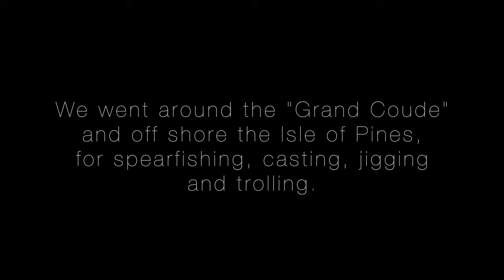2019 Fishing Trip in REMOTE places in the south of New Caledonia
This little movie is a summary of our fishing trip in the south of New Caledonia, 7 days of pure pleasure with good people, good food, beautiful landscape, a lot of humpback whales and tasty fish !

We were looking for big game fish, so all the little fish we've catched for pleasure was released.

The Team : - Antoine Rouchon
                     - Bernard Rouchon
                     - Virginie Montagnat
                     - Gauthier Faget
                     -Raphael Serrecombe

Edit : Raphael Serrecombe
Drone operator : Antoine Rouchon